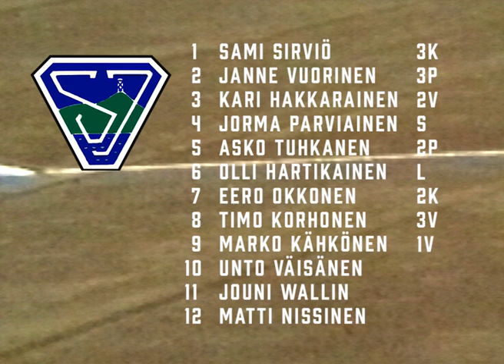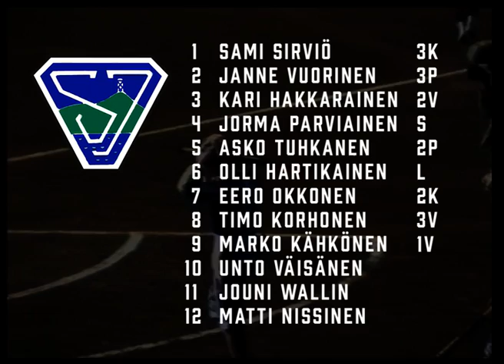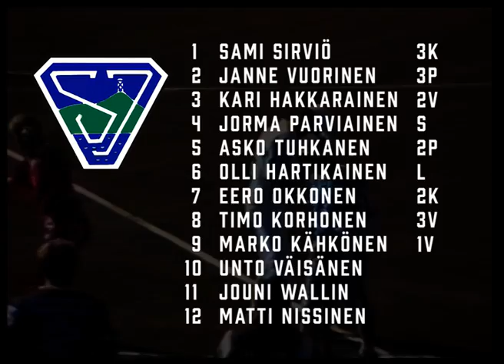Throwback-ottelu: Sotkamo - Imatra 9.9.1990 3. loppuottelu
Miesten Superpesiksen mestaruuden ratkaiseva kolmas loppuottelu vuonna 1990.

Edellispäivänä Imatra oli tullut lopussa ohi, mutta Jymyä tilanne ei hätkäyttänyt. Lukkari Olli Hartikaisen huippupeli siivitti joukkuetta kohti mestaruutta.

Selostuksesta radio Kajaukseen vastasi Mikko Hannula.

Ottelulähetys on osa Jymyn vuoden 1990 mestaruuden 30-vuotisjuhlamuisteloita.  🔥

🎤: selostus Mikko Hannula ja Osku Laukkanen
🎥: Sotkamon Jymyn arkisto, kuvaus Jouni Tervo ja Paavo Huovinen.